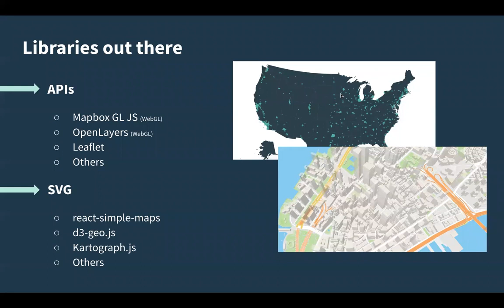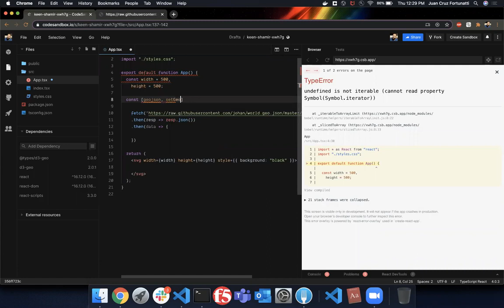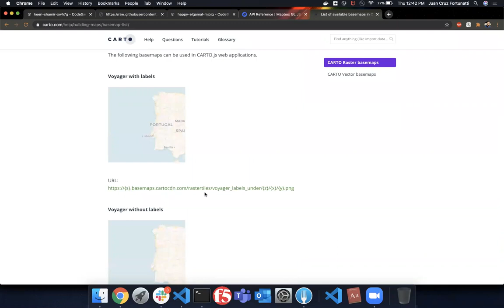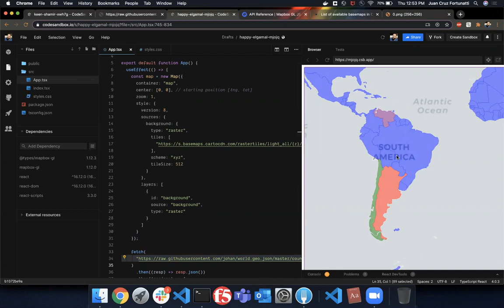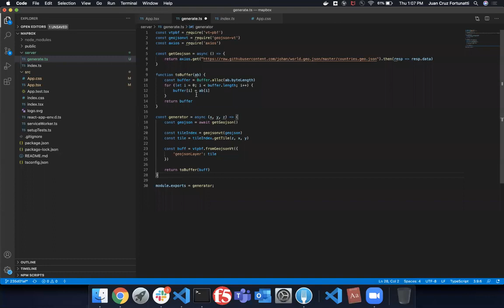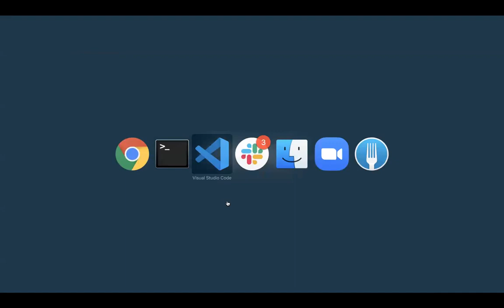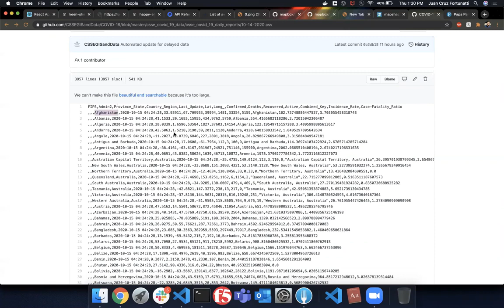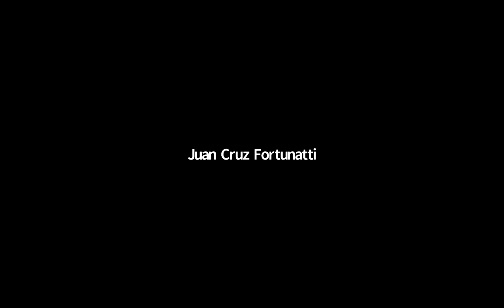Demystifying Maps in React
In this talk, JC will try to demystify the creation of maps in React.
He will be live coding some ways in which we can create maps in React without falling in the "easy way" of installing a library that does everything for us.